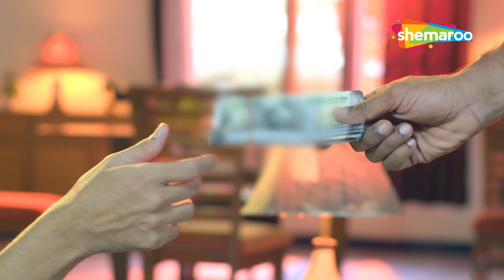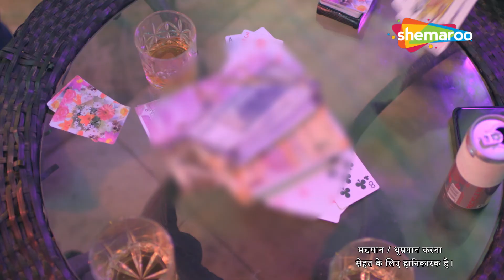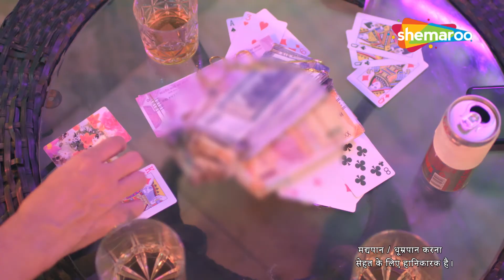Crime World New Episode | Crime World Full Episode | Crime Show | Shemaroo TV